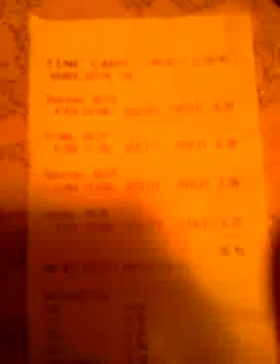golden corral rap